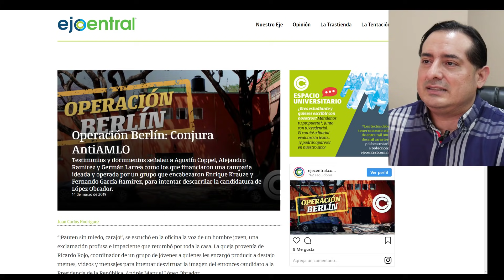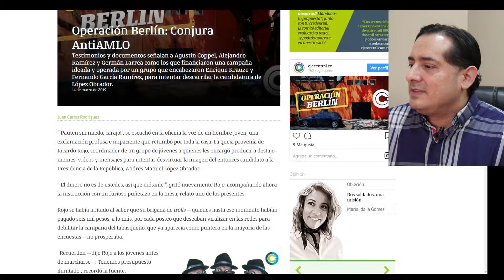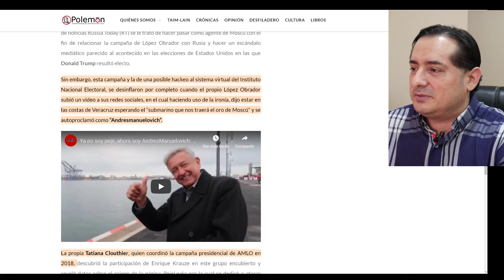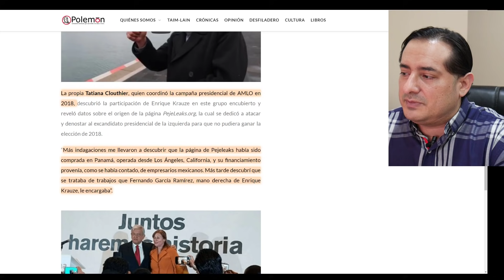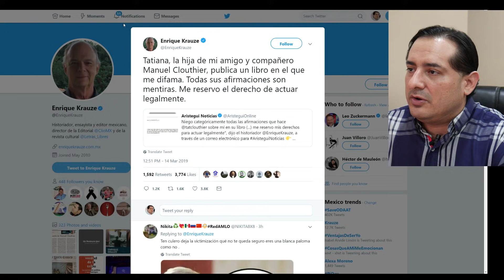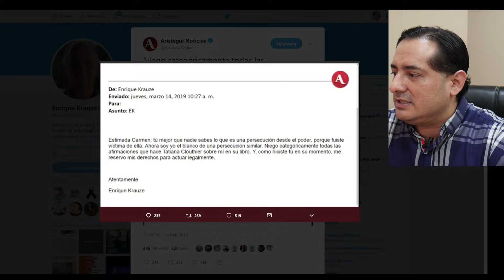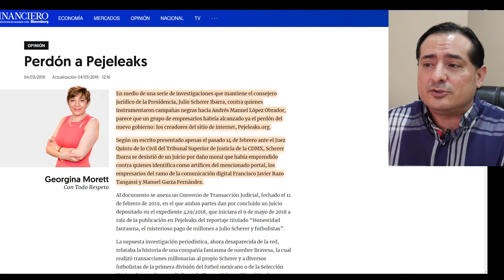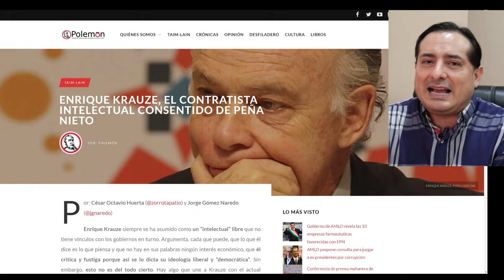Krauze fue el autor de PejeLeaks y orquestó la peor campaña en redes contra AMLO